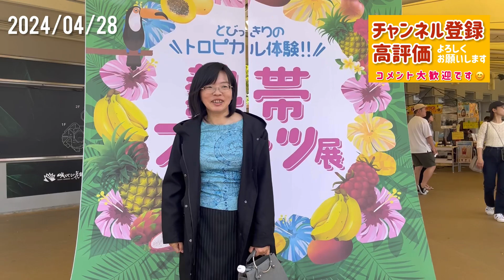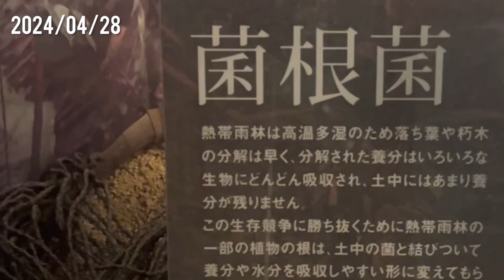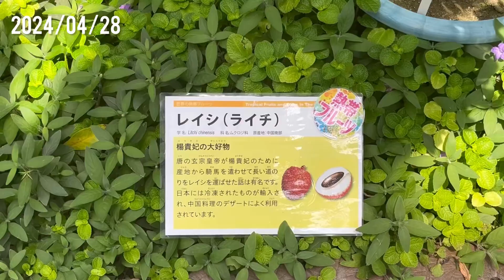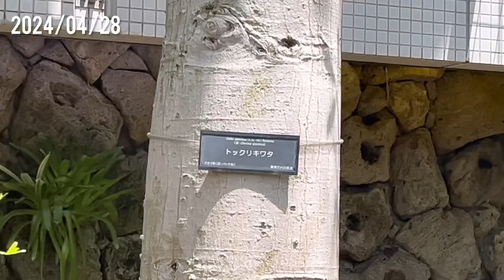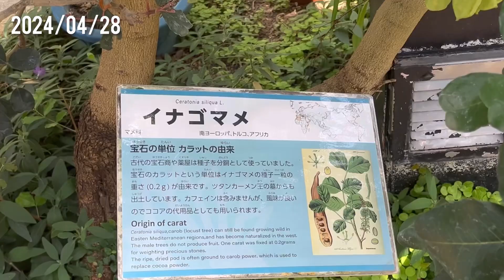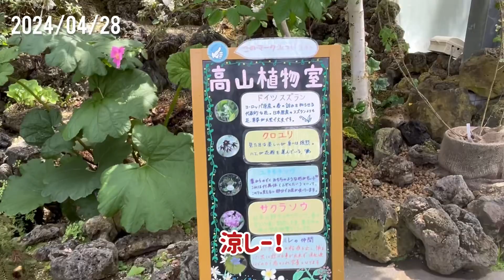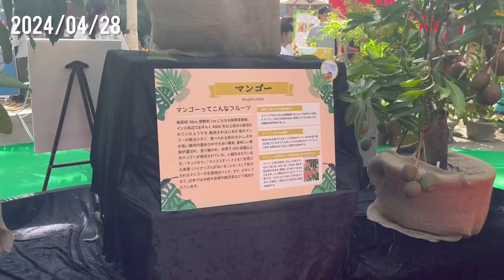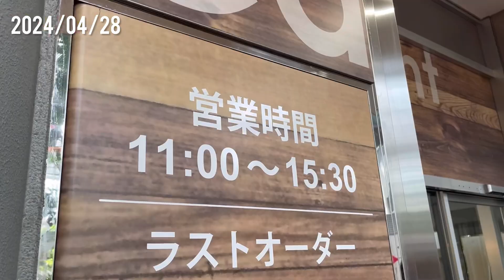咲くやこの花館の熱帯フルーツ展で突きつけられる現実！泣くな2024/04/28